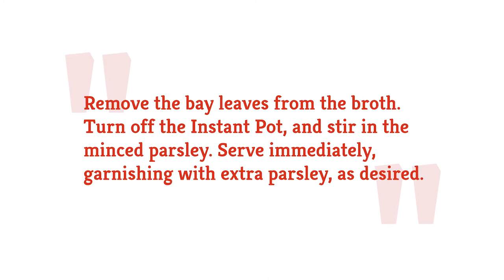Instant Pot Turkey Soup Recipe